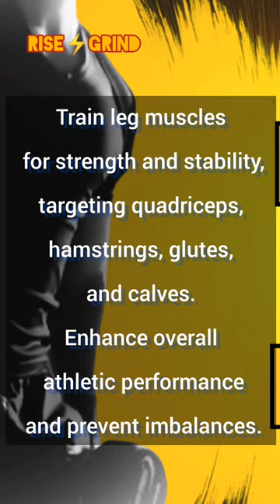Blowing up the quadriceps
"Blowing up the quadriceps for shorts" sounds like a YouTube video or workout routine aimed at targeting and building the quadriceps muscles, which are located in the front of the thigh. The video likely demonstrates various exercises and techniques to effectively train and strengthen these muscles, possibly for achieving well-defined legs and better performance in activities that involve lower body strength. Keep in mind that as an AI language model, I cannot browse the internet or provide real-time information on specific YouTube videos. The actual content of the video may vary depending on the creator's approach and expertise. life gym motivation fitness keto quotes ashortaday arms running challenge legs leg # legsworkout